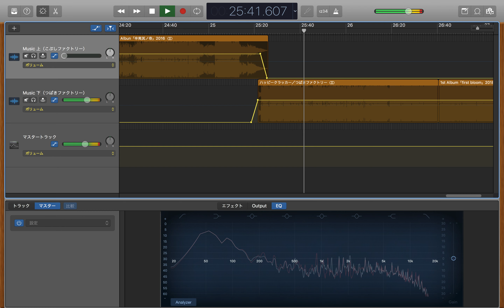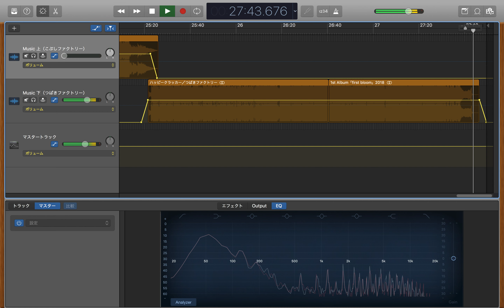ハロプロ楽曲 こぶつばジョイントメドレー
ハロー！プロジェクト  [ hello! project ] 楽曲の中から
こぶしファクトリーとつばきファクトリーの作品を選りすぐり、メドレー形式に繋げました。

00:00 念には念 ／ こぶしファクトリー
02:29 青春まんまんなか !（First Take） ／ つばきファクトリー
05:38 ドスコイ ! ケンキョにダイタン ／ こぶしファクトリー
08:26 初恋サンライズ ／ つばきファクトリー
11:03  一丁目ロック ! ／ こぶしファクトリー
13:50 都会の一人暮らし／ つばきファクトリー
16:37 シャララ ! やれるはずさ ／ こぶしファクトリー
19:27 今夜だけ浮かれたかった ／ つばきファクトリー
22:04 辛夷の花 ／ こぶしファクトリー
25:23 ハッピークラッカー ／ つばきファクトリー

① 初リリース曲
② メジャーデビュー曲
③ Berryz工房 & ℃-ute カバー曲
④ ライブ鉄板曲
⑤ ライブ締め曲

“KOBO”をもう一度見たかった、、、